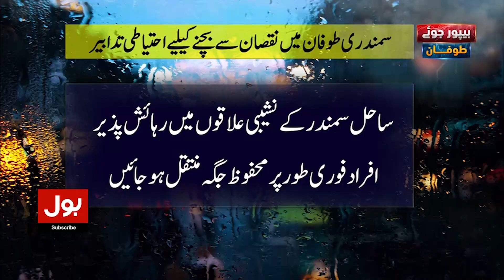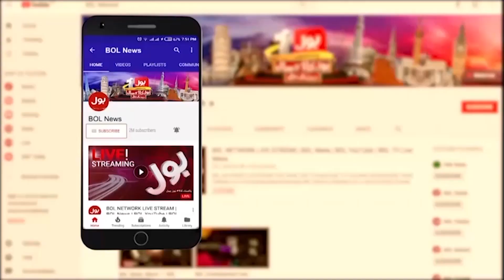Hafiz Naeem Ur Rehman Important News Conference in Karachi | Breaking News